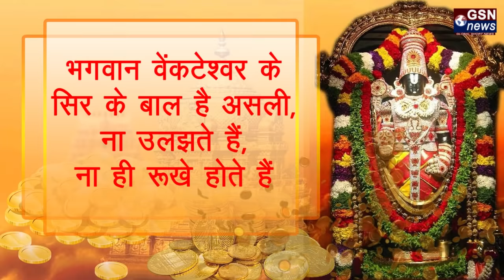चमत्कारों और रहस्यों से भरा तिरूपति बाला जी मंदिर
तिरुपति वेन्कटेशवर मन्दिर तिरुपति में स्थित एक प्रसिद्ध हिन्दू मन्दिर है। तिरुपति भारत के सबसे प्रसिद्ध तीर्थस्थलों में से एक है। यह आंध्र प्रदेश के चित्तूर जिले में स्थित है। प्रतिवर्ष लाखों की संख्या में दर्शनार्थी यहां आते हैं। समुद्र तल से 3200 फीट ऊंचाई पर स्थित तिरुमला की पहाड़ियों पर बना श्री वैंकटेश्‍वर मंदिर यहां का सबसे बड़ा आकर्षण है। कई शताब्दी पूर्व बना यह मंदिर दक्षिण भारतीय वास्तुकला और शिल्प कला का अदभूत उदाहरण हैं।